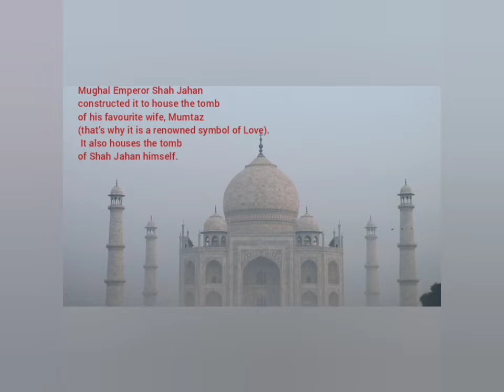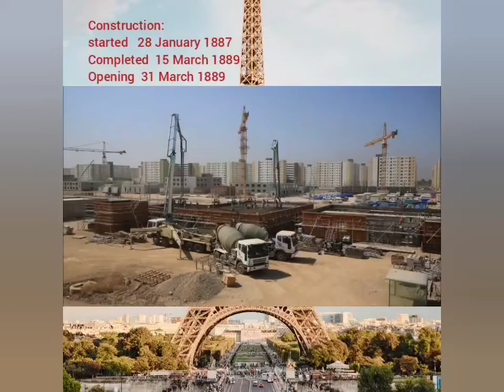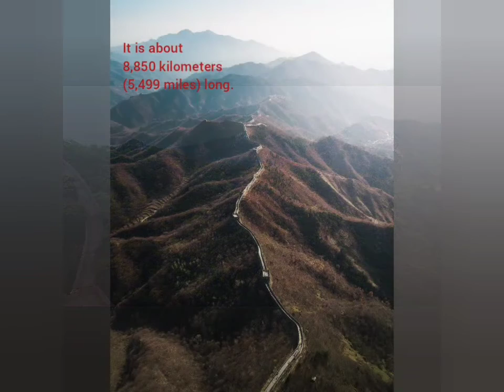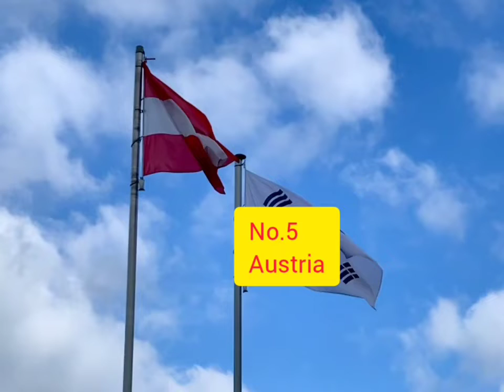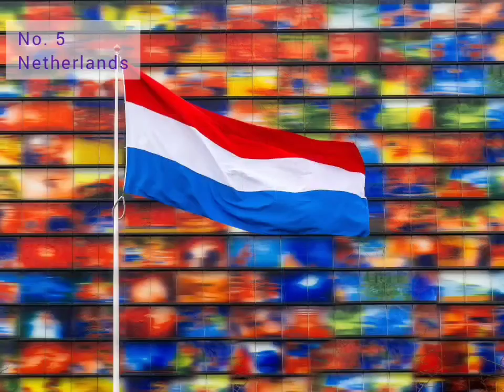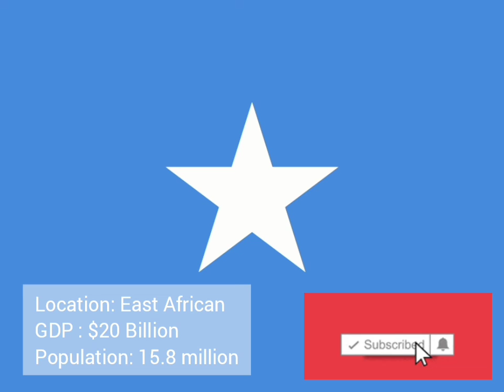TOP 5 Historical & Tourist Destinations and Top 5 strong and week Passports In the world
We will be very happy to have you in our Family.
We have tried to entertain our viewers the best.

All the vedios and picture are taken from Pexels
On their website they say
This means you can use them for free for personal and commercial purposes without attribution.

If anyone thinks that we have used their information or data or anything please leave your email address in the comment's section we will be happy to figure that out and will definitely remove it.
Thankyou.

Music was taken from youtube Library.